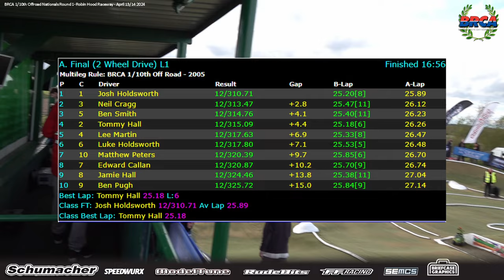2wd A Final Leg 1 - Round 1 RHR BRCA Nationals 2024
Video from 2wd A Final Leg #1 at the Round 1 of the 2024 BRCA 1/10th Offroad National Championships from Robin Hood Raceway.  Radio-control rc car racing is a fast and dynamic sport held at venues across the World. Some of the World's best professional rc car drivers battle it out with their offroad racing buggies to decide who is the UK's, Europe's and the World's Champion.

Commentary from Tony Evdoka with intro from William White

In 2024, RacewayOne's will take a further stap forward bringing you a variety of racing from the UK and Europe. We will be a the British Offroad Masters, Euro Offroad Series from Daun, MKGP from Milton Keynes, the full BRCA 1/10th Offroad National Series as well as the EFRA +40 Nitro Euros.